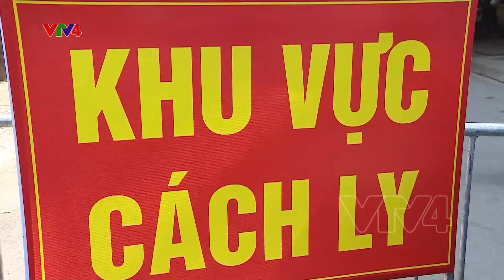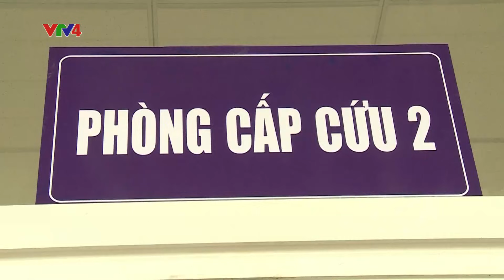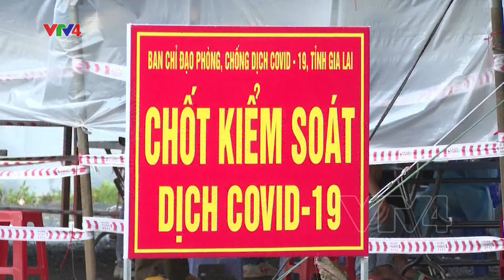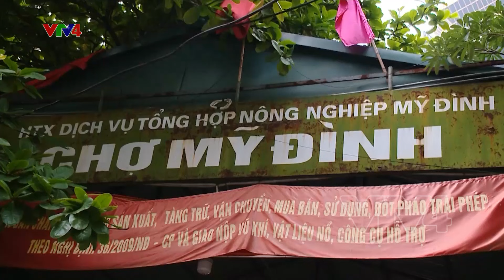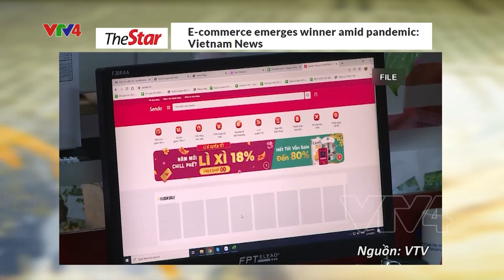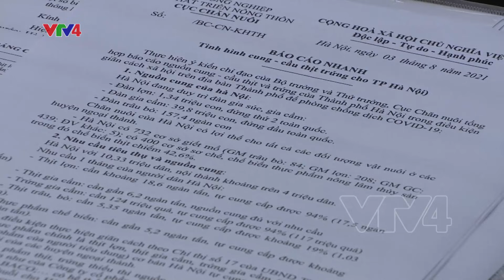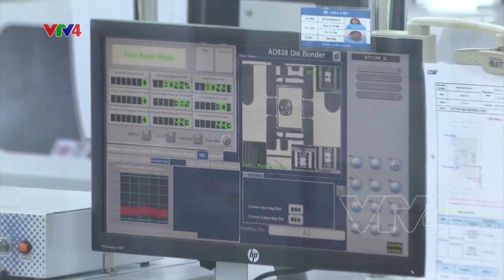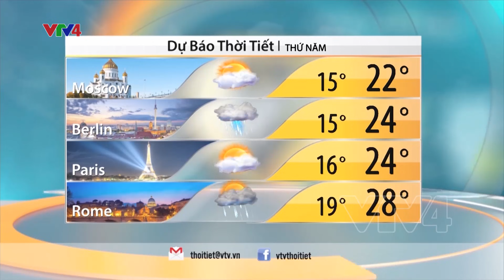Bản tin thời sự tiếng Việt 12h - 04/08/2021| VTV4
- Dập tắt nhanh nhất các ổ dịch mới
- Không để chuỗi cung ứng nông sản đứt gãy
- Hợp tác Việt - Mỹ tìm kiếm hài cốt liệt sỹ

chợ long biên, Bình Dương,# Bắc NinhBắc Giang, # Việt - Mỹ